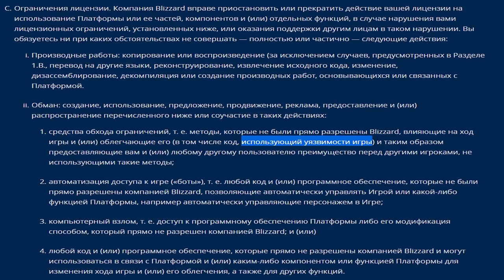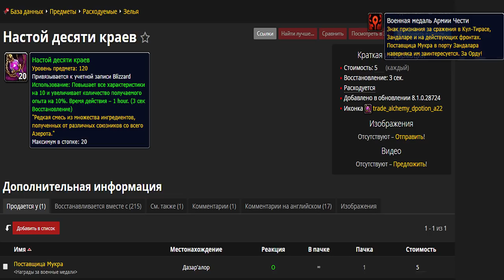Баны в WoW